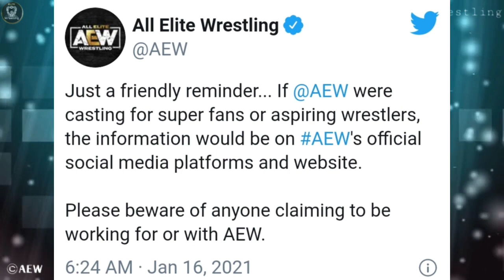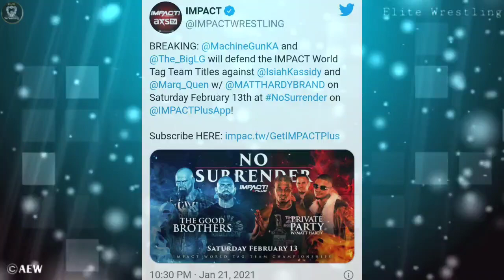Jon Moxley asked Roman Reigns for help 🤔| AEW New Tournament Confirmed 😘| AEW Casting Scam.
1) AEW Jon Moxley asked Roman Reigns for help.
2) AEW New Tournament Confirmed.
3) AEW Casting Scam.
4) AEW Bullet Club Too Sweet.
5) AEW Private Party Match date.